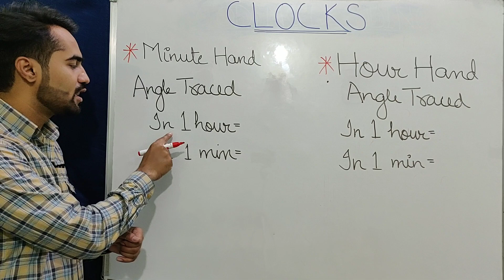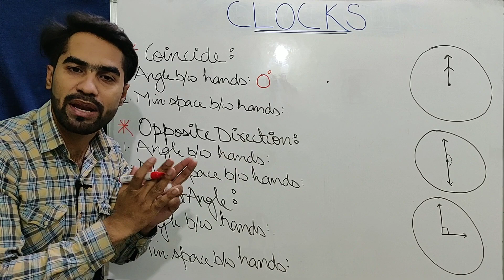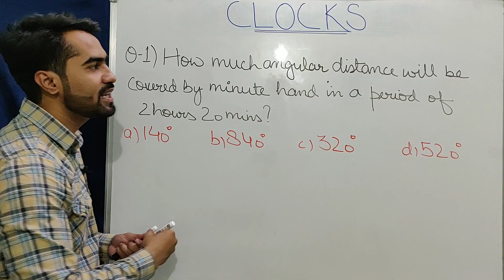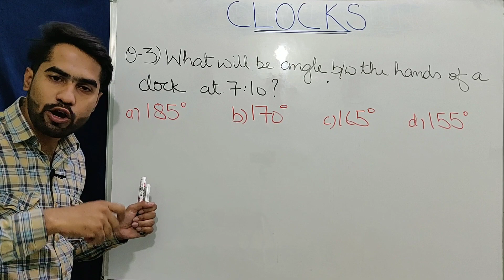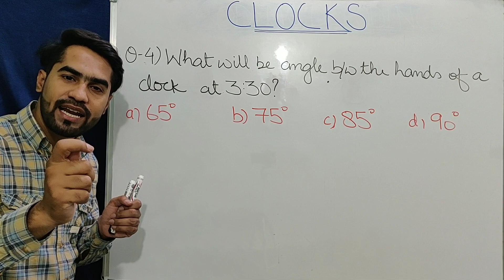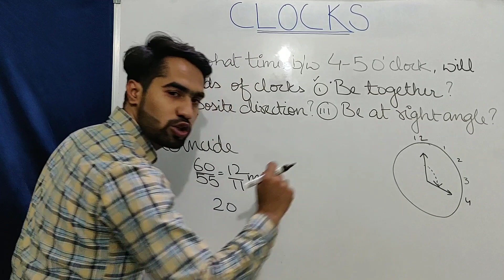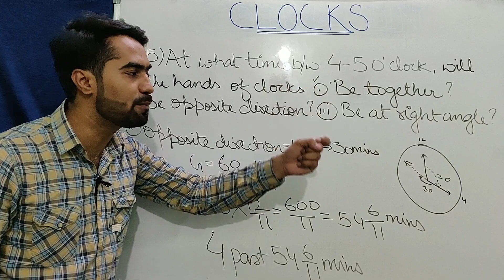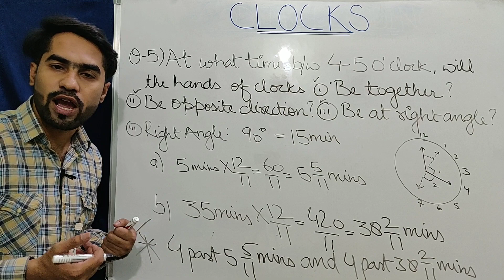CLOCKS|Concept|Tips|Tricks|Reasoning by Azmi Sir|MBA|SSC|BANIKING|B.Ed|CLAT|ALL COMPETITIVE EXAMS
Topic:Clocks
Concept, Tips and Tricks with MCQs
Types:
I. Angle between Clock Hands
II. Position of Clock Hands
Competitive Exams